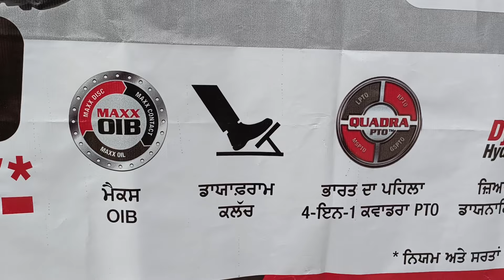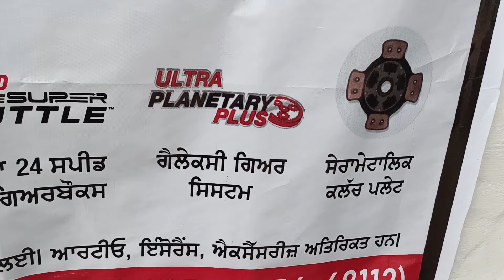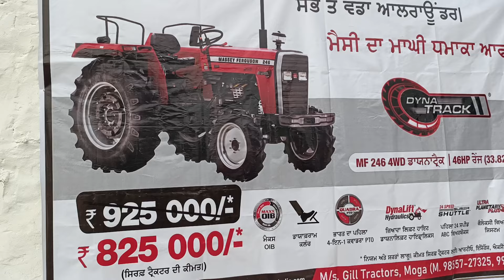Massey Ferguson 246 4+4 ਮੈਸੀ ਟਰੈਕਟਰ ਦੇ ਭਾਰੀ ਸ਼ੂਟ ਬਹੁਤ ਹੀ ਘੱਟ ਰੇਟ Sona Maan Moga Punjab 98145 59836